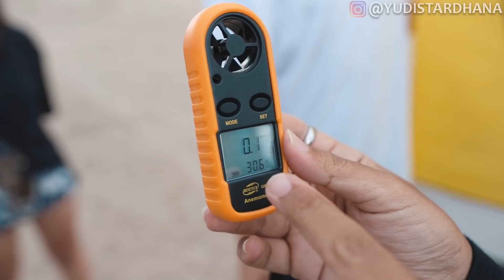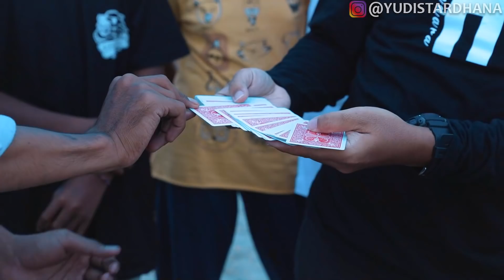NAIKKAN LAYANGAN 3 DIMENSI SPONGEBOB!!